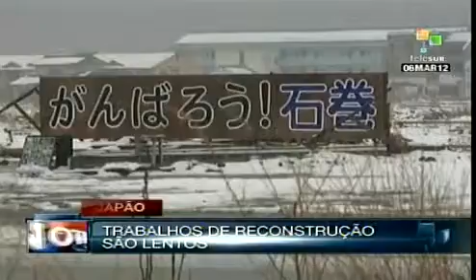Japão: trabalhos de reconstrução são lentos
A reconstrução do Japão depois do terremoto e do tsunami que devastaram a ilha em março de 2010 avança lentamente. Em Ishinomaki, na costa do Pacífico, o tsunami inundou a metade da cidade e arrasou com mais de 30 mil casas. O governo construiu casas provisórias para os afetados. teleSUR